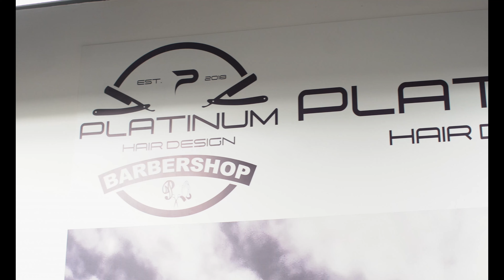RAP WORKS Episode 3 - Jee Deniro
RAP WORKS is a new series dedicated to showcasing lyricism and raw talent.
Comment who you want to see on the next episode.